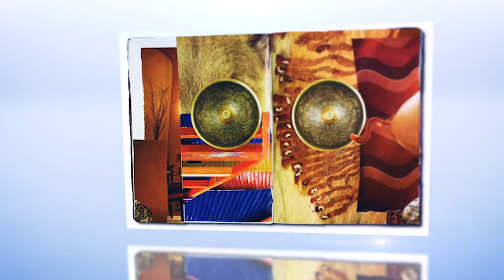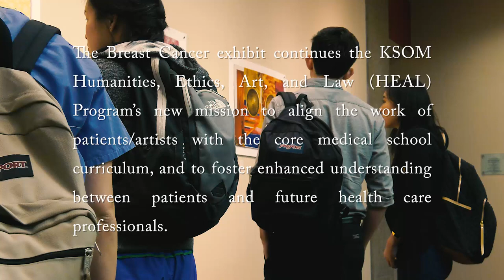Breast in Show: Viewing Breast Cancer's Impact Through Art - Works by Corinne Lightweaver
Artist Corinne Lightweaver was diagnosed with breast cancer in 2010. Her exhibit Breast in Show: Viewing Breast Cancer’s Impact through Art, at the Keck School of Medicine of USC portrays her journey of healing from breast cancer. Lightweaver found collage and assemblage the best way to access her journey with cancer.